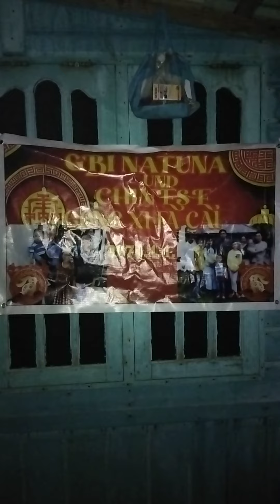bie ba wo xang xin(jangan takut 😱😰😖 daku sedih 😭😢😵) jeffzhang von west borneo, scb:Vienna Kedyagrace